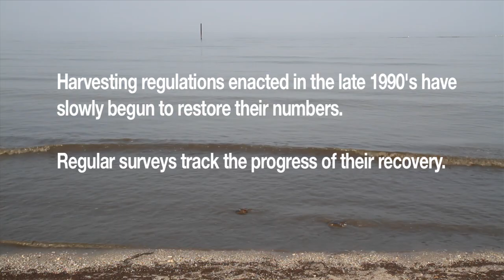Rendezvous with a Horseshoe Crab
Fascinating look at the annual horseshoe breeding cycle in the Delaware Bay and its affect on the red knot shorebird's ability to survive it's annual migration.